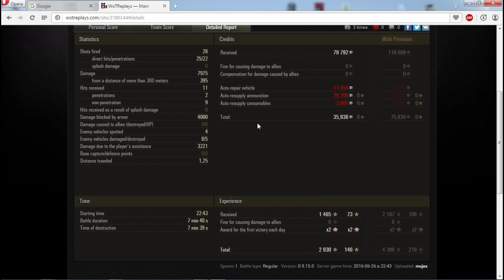World of Tanks || The Carry Diaries - Episode 2